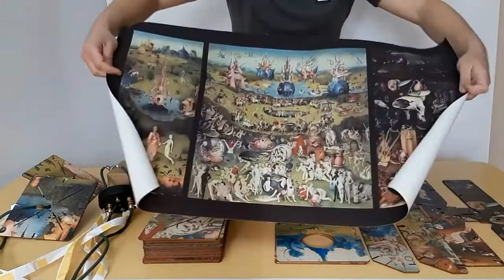Assembly-speed x 3. Bosch & LeftSun.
This lamp created by LEFTSUN.NET in the framework of the ART LAMP project is the result of a collaboration of modern subject design and the heritage of world painting masterpieces used as printed images. The luminaire housing is a spatial display case on the surface of which industrial printed images are shown. This lamp is dedicated to the work of the outstanding Dutch artist Hiëronymus Bosch "The Garden of Earthly Delights", 1500.